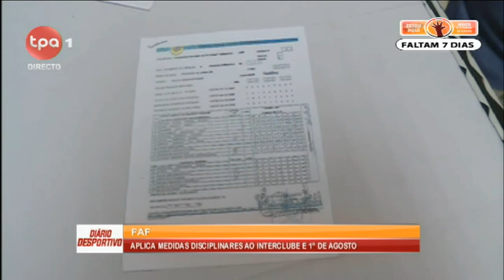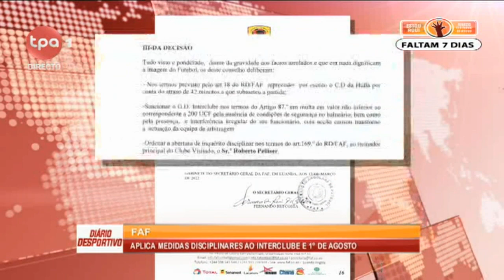Díario Desportivo 24.03.2022